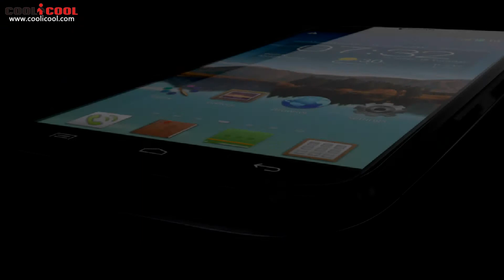Low Price-Maxon X3 With 2GB/32GB 5.7" HD Screen Android 4.2 Smartphone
Highlights
- 5.7 Inch HD Screen, 1280*720 Pixels
- Band: GSM 900/1800/1900MHz, WCDMA 900/2100MHz, Support 2G & 3G Network
- 2GB RAM + 32GB ROM
- 13 MP Back Camera + 5 MP Front Camera
- CNC Aluminium-Zinc Alloy Frame